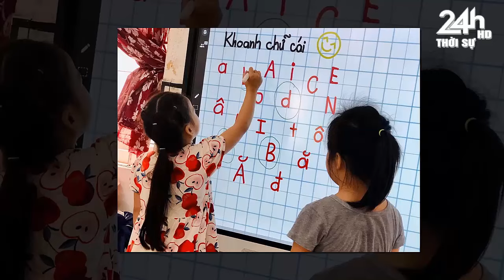Tin khẩn ĐẶC BIỆT mới nhất 01/05/2024 ///Tin nóng Việt Nam Mới Nhất Hôm Nay